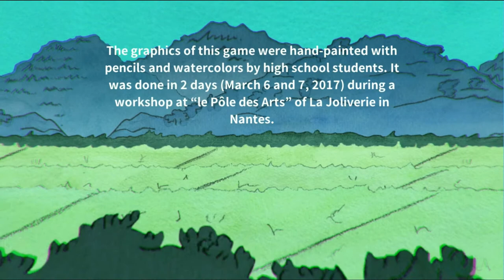Yurei Station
I know this technically isn't 'gameplay' by me, more than it is voice acting, but...I'd already seen somebody else play the game and didn't want to fake my reaction, but I really, really wanted to voice act this game since it was so short. Enjoy ^_^